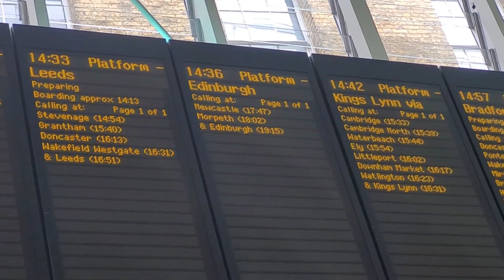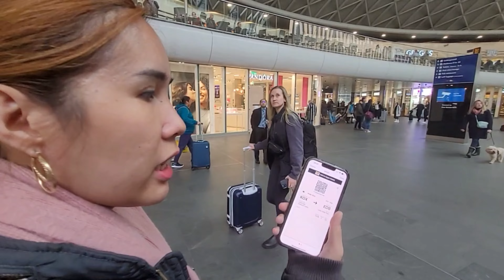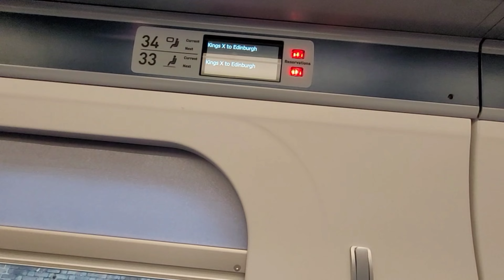Vlog 22: London to Edinburgh🏴󠁧󠁢󠁳󠁣󠁴󠁿 Trip 2022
Teambasher goes to Edinburgh. Birthday  of Mandoy Gester😘😘